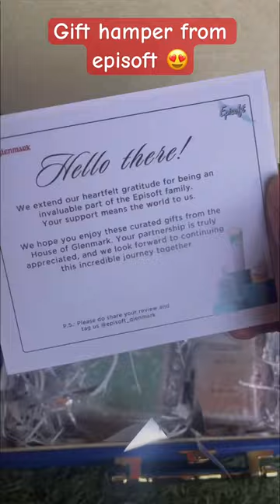🎁 gift from episoft | moisturiser and sunscreen